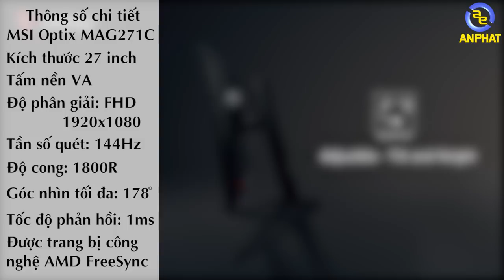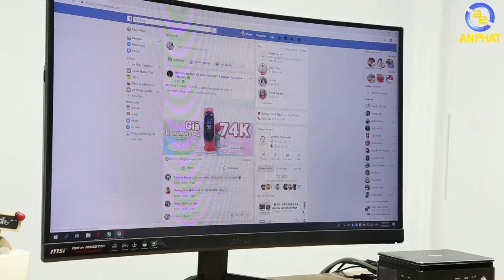Rồng Sắt hay Rồng Lửa - Màn hình MSI MAG271C xuất sắc với mức giá dưới 10 triệu đồng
Màn hình 144hz chắc không còn xa là gi với anh em nữa rồi. Trên thị trường hiện nay có rất nhiều các mẫu các mã màn hình khác nhau trải dài từ phân khúc và giá tiền khác nhau. Với mức giá là 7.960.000 theo anh em thì có đáng bỏ một số tiền để mua nó hay không?

Đừng quên Đăng kí và ủng hộ An Phát trong các Video kế tiếp. Sắp 50k Sub rồi có 1 phần quà GA cho anh em nhé. Anh em đừng bỏ qua nhé :D.

Anh em nào muốn mua mẫu màn hình này có thể tham khảo trực tiếp tại

Và đừng quên anh em có các điều gì thắc mắc đừng quên để lại COMMENT ở phía dưới nhé. Và anh em nào muốn mua các sản phẩm tại AN PHÁT có thể liên hệ trực tiếp tới Fanpage của An Phát tại địa chỉ ( LƯU Ý:phiên bản MAG271C hiện nay của hãng MSI đã không còn led RGB phía sau màn hình do hãng thay đổi thiết kế )

- Đồ chơi cho PC ( GAMING PC Accesories or Toy for PC ) :
SIÊU THỊ MÁY TÍNH AN PHÁT
🏢 49 Thái Hà - Đống Đa - Hà Nội
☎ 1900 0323